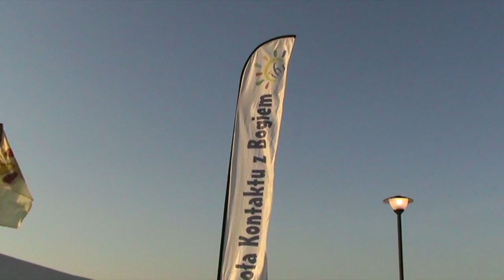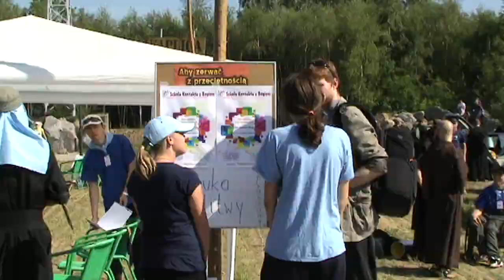Lednica 2011 - Szkoła Kontaktu z Bogiem - jezuici